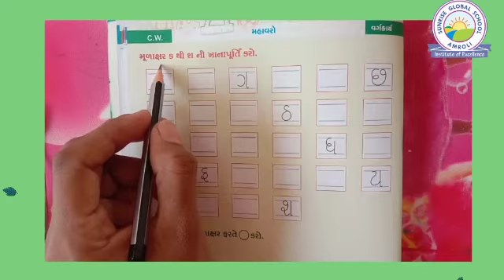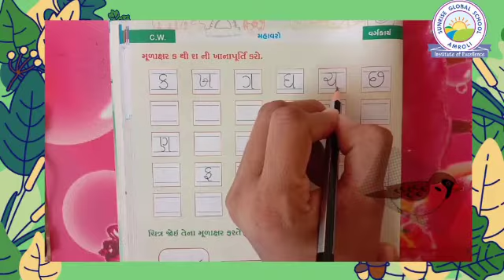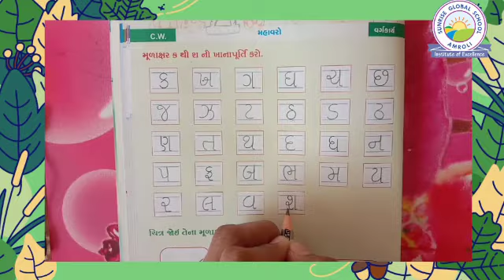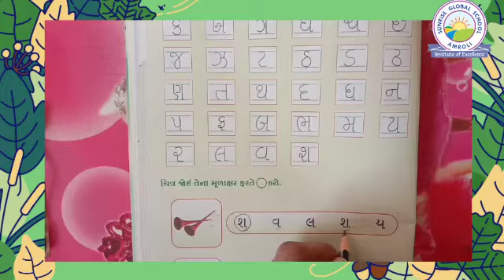Gujarati : Punravartan ( Jr. Kg. - Priyangi Patel )